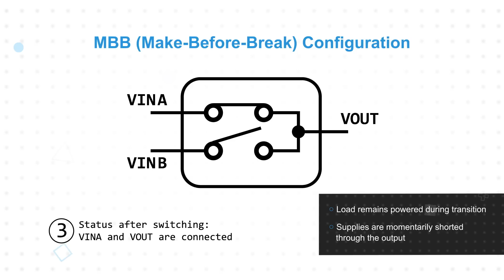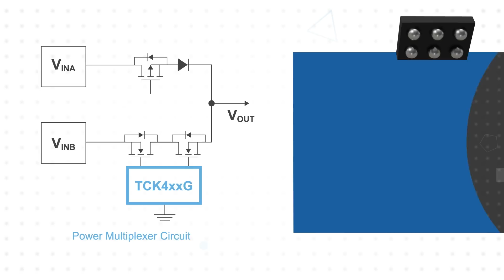Toshiba Gate Drivers and MOSFETs for Power Multiplexing | Mouser Electronics: 3 for 3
Toshiba Gate Driver + MOSFET for 5-24V Line Power MUX is used for power multiplexing, an important feature in applications that require main power supplies to have backup supplies or swapping between charging protocols such as Wireless to USB.